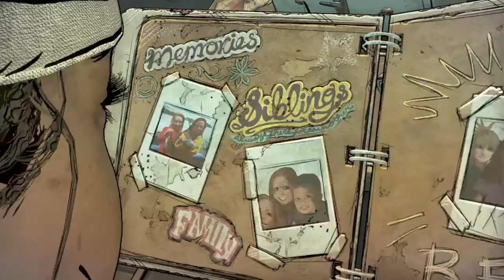The Walking Dead: The Final Season Part 1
Reunited with Clem once again.